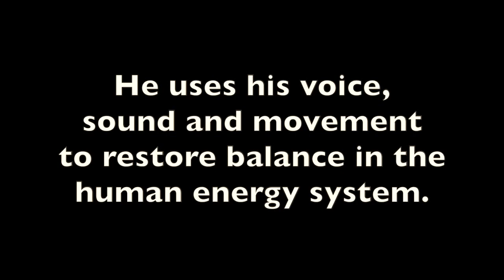Andreas Goldemann, Medical Intuitive: Open up your energy, improve your mood and well-being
* 27 January 2022 * UPDATE *

BACK TO THE ORIGIN:
Journey back to your natural state of freedom, abundance, and joy.

Andreas Goldemann shares with you his extraordinary intuitive gift and harnesses the power of sound to restore balance on every level — physical, mental, emotional, energetic and spiritual.

Discover the restorative power of Andreas' voice, presence and healing intent.

In this video, Andreas Goldemann, Medical Intuitive, uses his voice and song to help open up our spine, reconnect with the energy of Mother Earth and regain our zest for life.

Andreas Goldemann is offering a FREE Online Masterclass, when he performs his very special magic to:
~ release tension from your cervical spine
~ relieve your nervous system of stress
~ increase your life force energy.